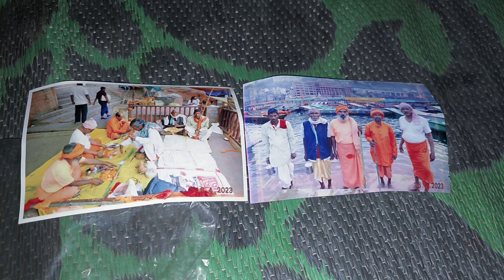नर्मदा परिक्रमा पैदल यात्रा Day 120- Part 2 || 3500 km Narmada Parikrama by walk Coolmaddy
नर्मदा परिक्रमा पैदल यात्रा Day 120 Part 2
3500 km Narmada Parikrama by walk Coolmaddy